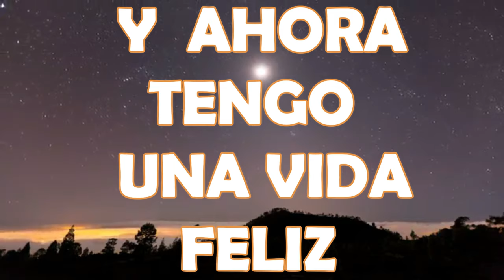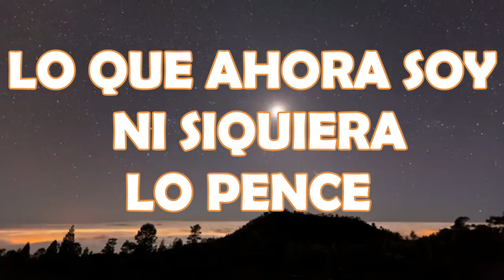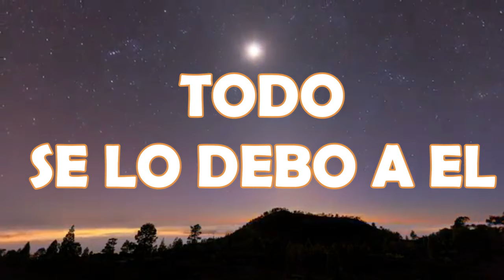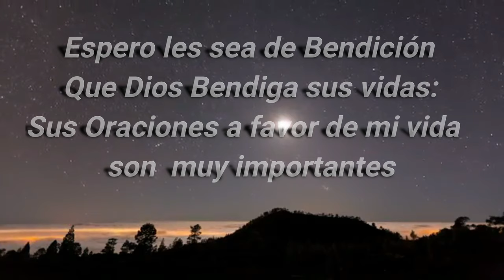Celio Brenis Todo se lo debo a el karaoque